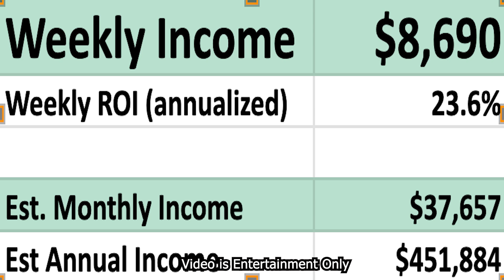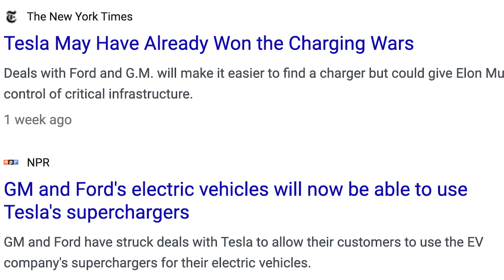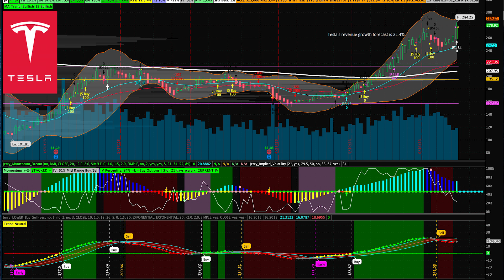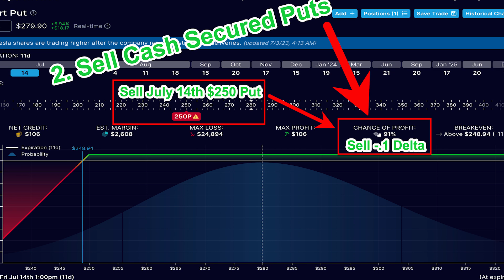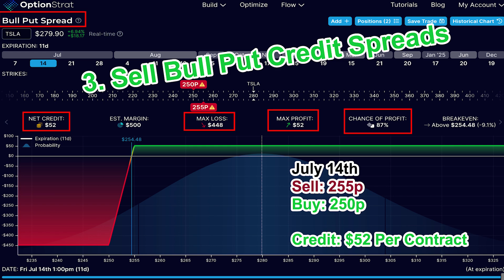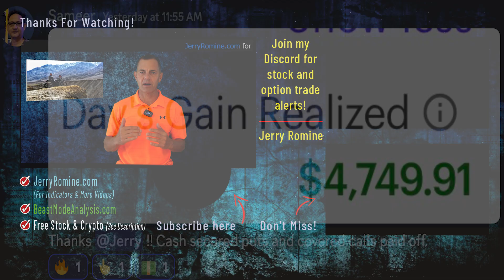How I’m Playing Tesla Now!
JERRY's STUFF:
► Get up to 12 Free Stocks on WeBull when you deposit just $0.01 (valued up to $30,600):

STOCKS and CRYPTO COVERED IN THIS VIDEO:
TSLA Stock  Tesla Stock

★ ★  CONTENTS  ★ ★
00:00 Living The Dream
00:40 Winning Trades
01:14 Why Buy Tesla Now
02:48 How I’m Playing Tesla
05:30 Sign Up For Jerry’s Trade Alerts